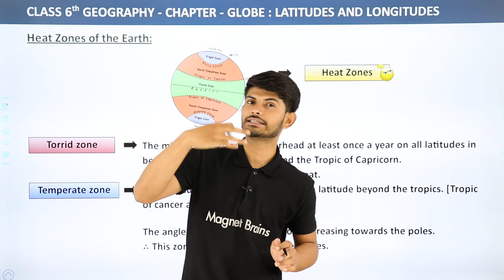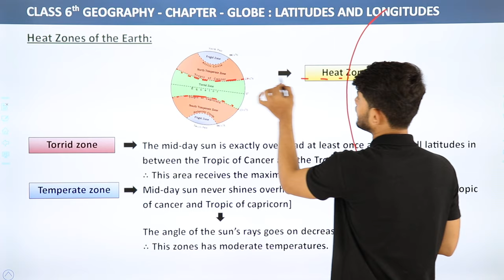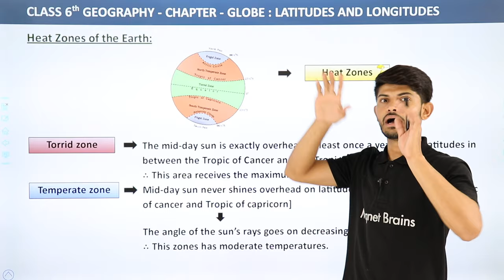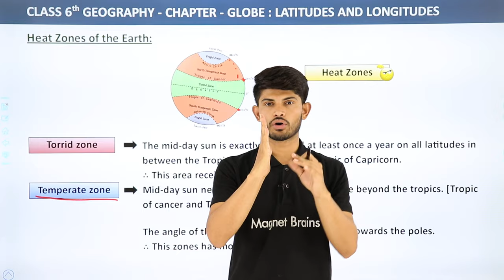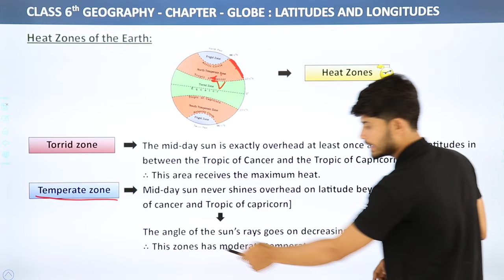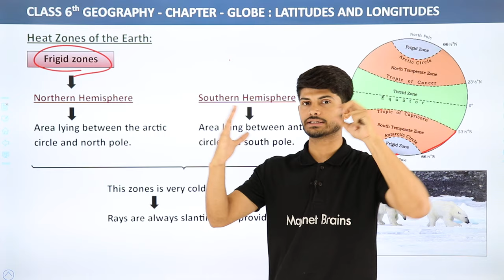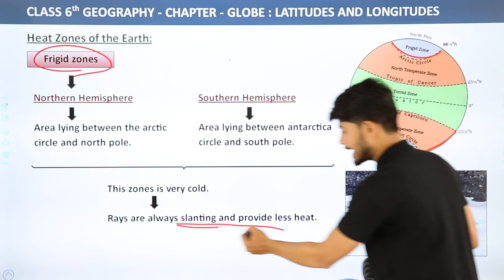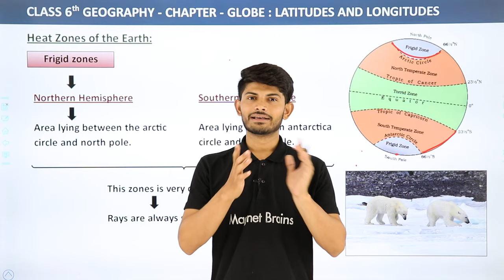Class 6 Geography Chapter 2 | Heat Zones of the Earth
✔️ Class: 6th
✔️ Subject: Geography
✔️ Chapter: Globe : Latitudes and Longitudes (Chapter 2)
✔️ Topic Name: Heat Zones of the Earth, Torrid Zone, Temperate Zone, Frigid Zones